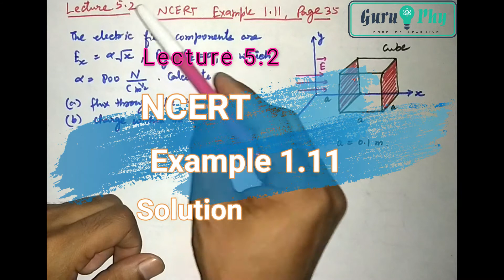NCERT Chapter-01, Example 1.11 Solution, Physics Class 12, Lecture 5.2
This video is made for the benefit of Class 12th students so that that they can understand Physics in easy and simple language.
In this video, a numerical (NCERT Example 1.11) based on Gauss law is discussed. We will discuss all the examples of NCERT with their corresponding topics and then will discuss the numerical exercise questions after the completion of each chapter.
Assignments with MCQs, Fill in the Blanks, VSA etc will be provided as a link in the subscription at the completion of chapter or just before that.
Also the handwritten notes will be provided as a pdf link at the completion of each chapter.

To get the instant notification for video lectures, you can join me on the Telegram channel